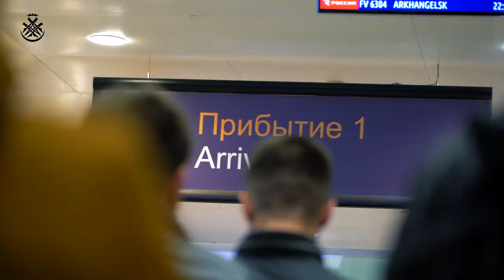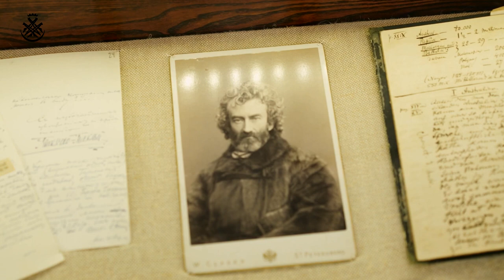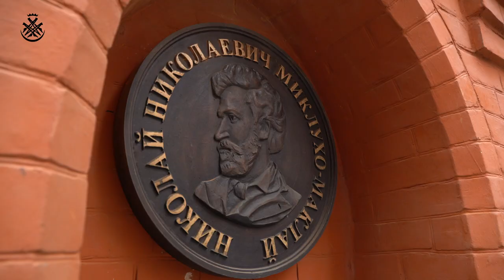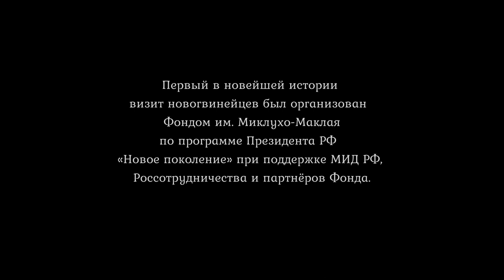"Путешествие папуасов в Россию" (ролик).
"Путешествие папуасов в Россию" ролик документального фильма.
Фильм-киноочерк об историческом визите – приезде в Россию группы новогвинейцев, которые открывают для себя Родину выдающегося ученого и путешественника Николая Миклухо-Маклая, открывшего их народ, как равный всему миру. Проводником в «деревню Маклая», как папуасы когда-то называли Россию, становится потомок и полный тезка Николая Николаевича Миклухо-Маклая, основатель и директор Фонда им. Миклухо-Маклая, который по программе Президента РФ «Новое поколение», при поддержке МИД РФ, Россотрудничества и партнеров Фонда им. Миклухо-Маклая организовал этот визит.

Страна производства: Россия
Жанр: документальный фильм, путешествия, история.
Режиссер: Николай Миклухо-Маклай
Автор идеи: Николай Миклухо-Маклай
Сценарий: Елена Нупрейчик
Оператор: Алексей Богданов, Евгений Богатов
Режиссер монтажа: Александр Снегирев
Длительность: не менее 26 мин.
Тематика: культурно-просветительская
География съемок: Россия Папуа-Новая Гвинея
Язык: английский, русский
Праобладатель "КИНОСТУДИЯ МАКЛАЯ"
и "Фонд сохранения этнокультурного наследия им.Миклухо-Маклая"
фильм создан при поддержке Правительства Санкт-Петербурга.